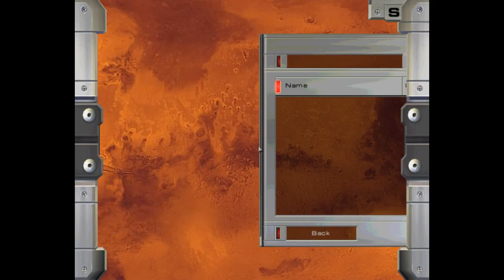SPACE!!!!!!! - RED FACTION - PART 15